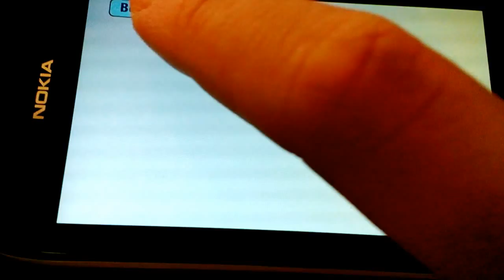XNA Windows Phone: Simple Menu System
Unfortunately I lost the source code, so can no longer provide a link :(

Knocked together a simple but effective game state handling system for my future mobile games to use, graphics are WiP but I would create unique graphics for each game, basically I can just change the image files and put a function for logic and drawing in the corresponding switch cases. It gots them pretty little smooth animations as well :)

-Recorded using my Nokia Lumia 820